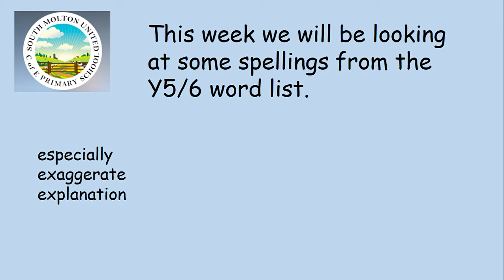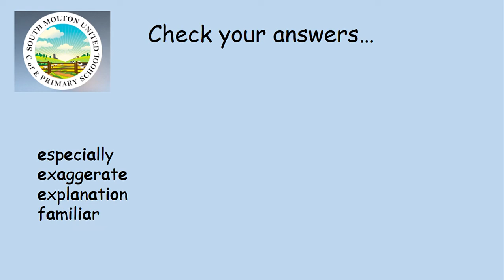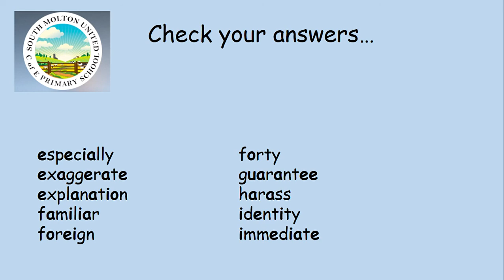WB 2.12.20 : Year 6 Spelling